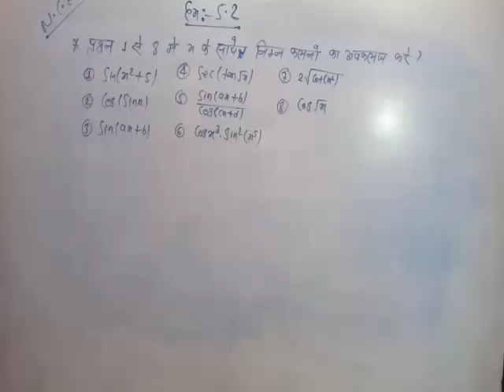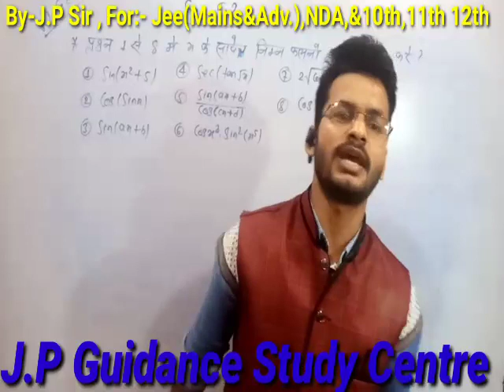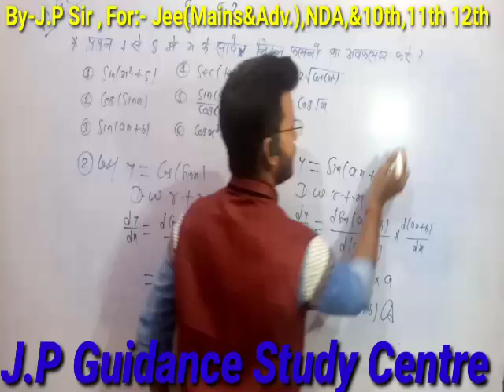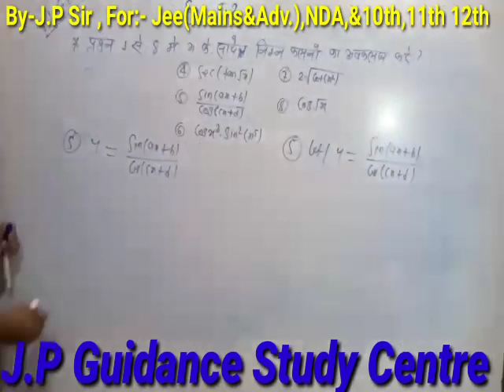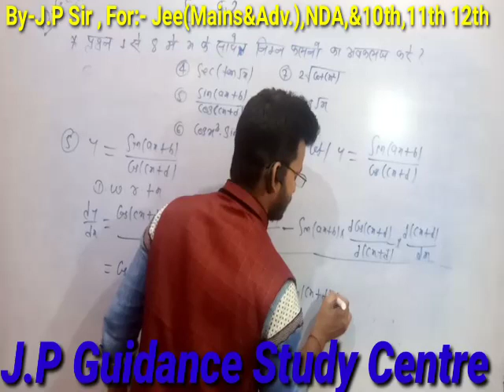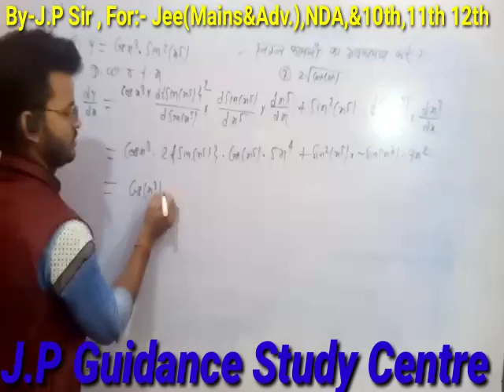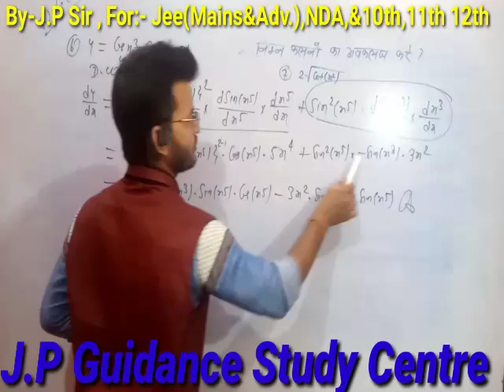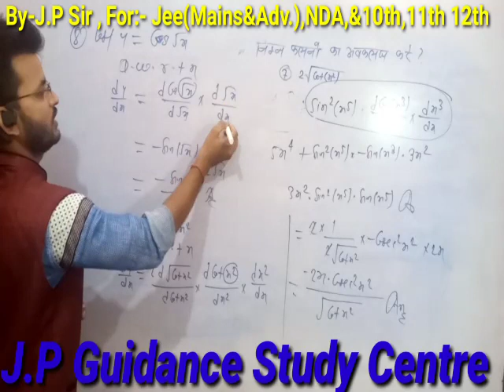May 14, 2021 Class-12th, Exercise - 5.2 , Calculus,By:-J.P Sir